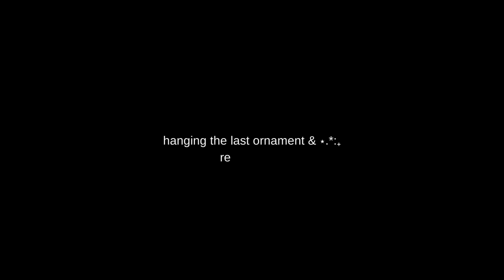we made a 5ft christmas tree with $0 | 12 days of vlogmas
vlog 3 of 12 days of vlogmas 2023 enjoy x

🂱 TIME STAMPS
00:00 - making a christmas tree
01:27 - reveal and mom's reaction

23
Chinese Cambodian
Graduated and moved across the country to NYC at 21
Cameras: iphone 15 pro, panasonic v785, canon M50 mark II

sia - snowman